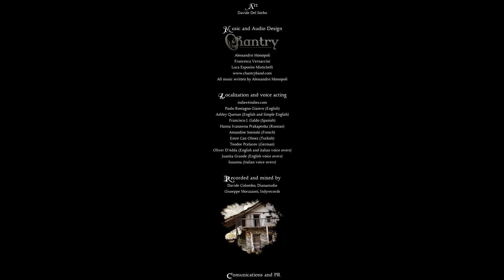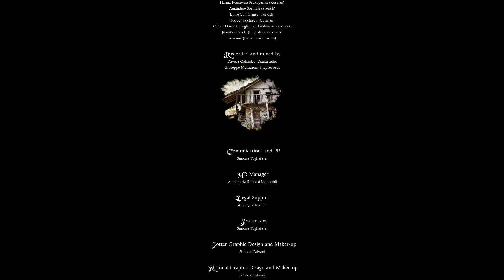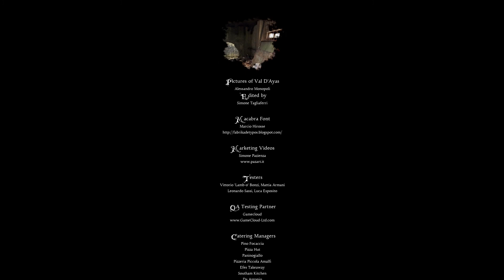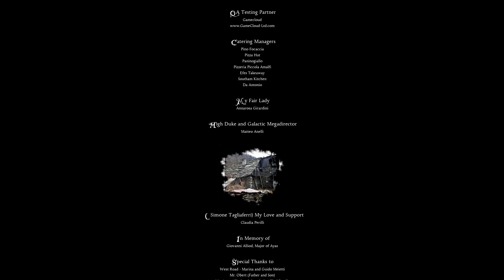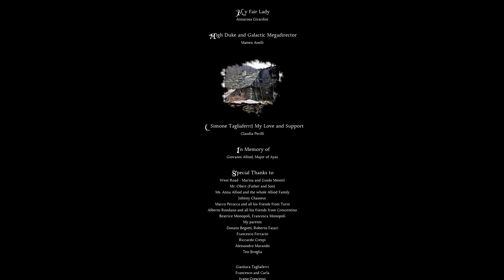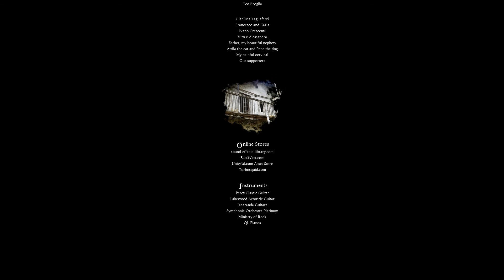HD: Let's Play Anna [9] End Game (True Ending)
The True ending & Credit roll of Anna, plus some bonus footage. Alternate endings to come (3 in all including this one)

Part 9 LP Let's Play Anna PC Playthrough HD High Def True Ending third End HD High Def 1080p Credit roll Commentary